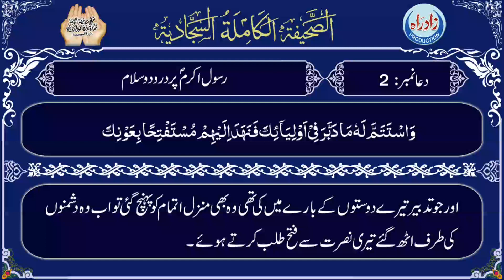Sahifa Sajjadia | Dua 02 part 3/4 with Urdu translation by Allama Zeeshan Haider Jawadi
صحیفہ سجایہ دُعا 02 تیسرا  حصہ عربی تلاوت، اُردو ترجمہ کے ساتھ
اردو ترجمہ : علامہ زیشان حیدر جوادی
عربی تلاوت : الحاج حسین غریب
اردو آواز : شاہ رُخ مرزا